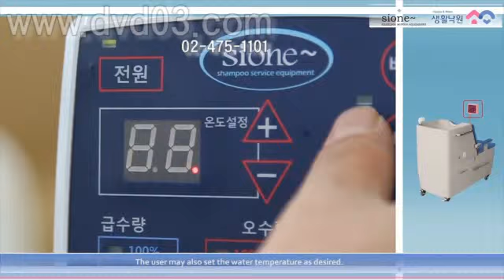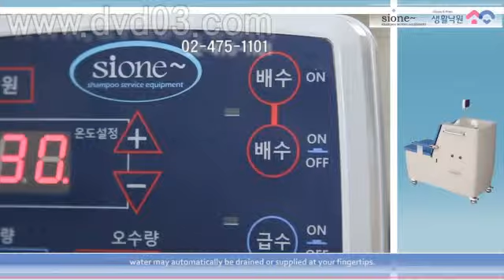008 제품홍보영상 영어자막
음식물처리그라떼